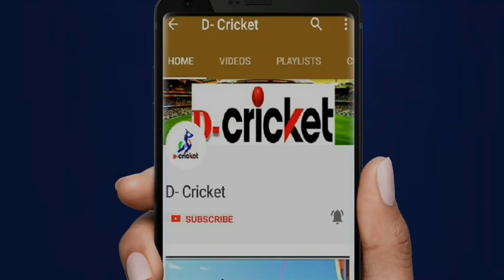Rashid Khan And Najibullah Blast Innings Help To Reach 207 | Australia vs Afghanistan Highlights